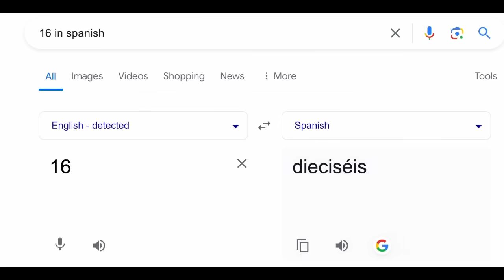REAL MADRIDEEY Saan bahdilwaa markana kii 16 kulahaa e dieciséis,Suqyada Arsenał,Chelsea+Salah+Messi